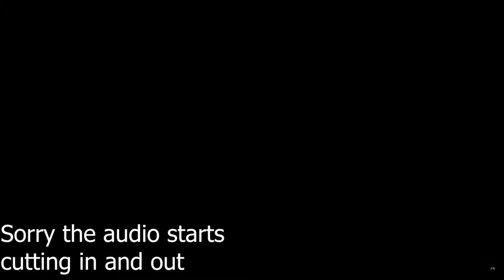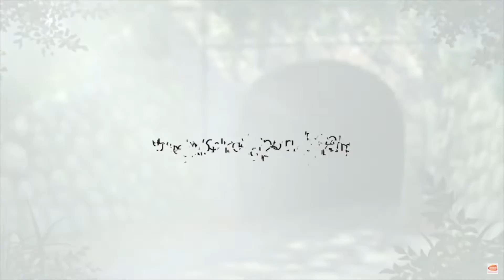Top 5 Games of 2022 We Are Looking Forward To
Hello there this was a bit of a last minute video we wanted to get out it was
recorded all in one take and with no prep so its sloppy but we are trying to release content even if its not exactly what we want  because its better than nothing we improve as we go.